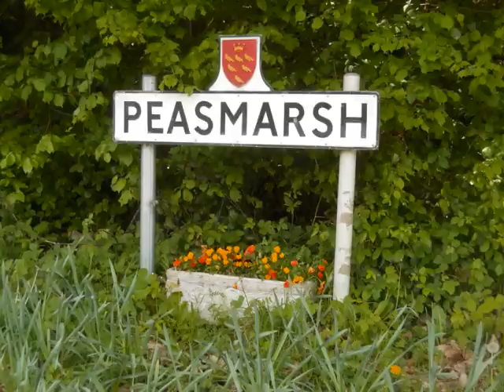my trip to peasmarsh 2011 may7